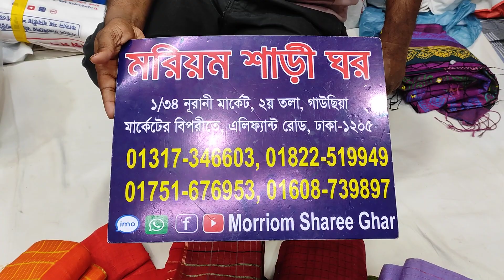😱😱১০০% সুতি শাড়ি কিনুন মাত্র 400 টাকায়।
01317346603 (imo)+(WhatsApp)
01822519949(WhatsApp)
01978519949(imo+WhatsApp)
আমাদের ঠিকানা..
1/40, নূরানী মার্কেট, দ্বিতীয় তলা,গাউছিয়া মার্কেটের বিপরীতে,এলিফ্যান্ট রোড, ঢাকা-1205